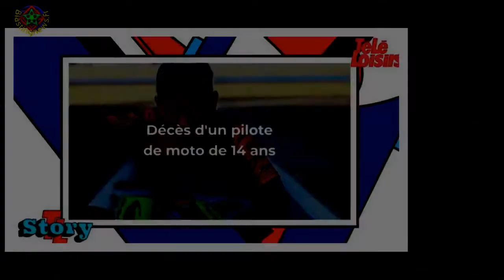Mort de Rémi Mestrallet : le jeune footballeur décédé à l'âge de 23 ans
Un accident tragique. Selon les informations de Nice Matin, Rémi Mestrallet, footballeur formé à l'OGC Nice récemment transféré à l'Étoile Fréjus-Saint-Raphaël,est décédé dans la nuit de samedi 11 à dimanche 12 septembre, dans un accident de voiture.Il aurait perdu le contrôle de son véhicule à Contes, dans les Alpes-Maritimes.